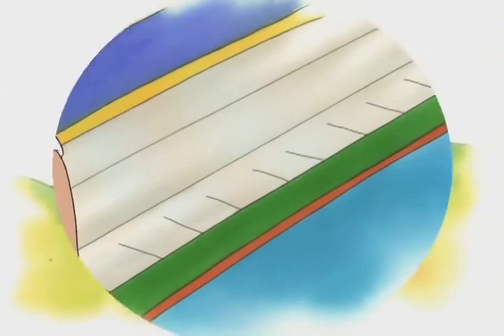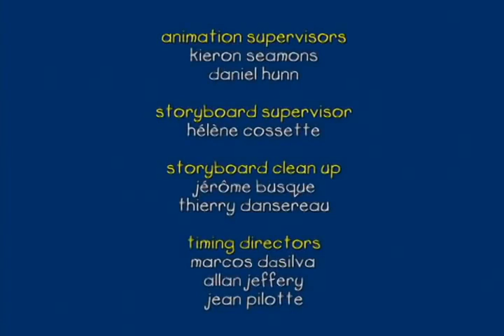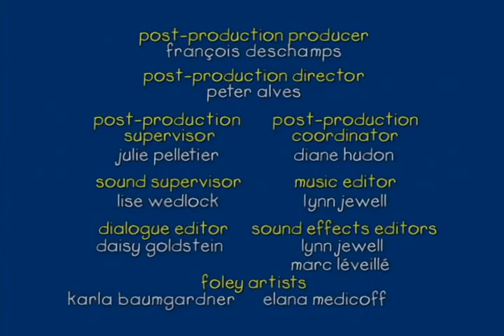Dessin Animé | Caillou FRANÇAIS - La feuille | conte pour enfant | dessin animé complet